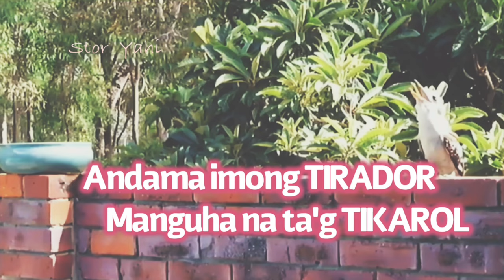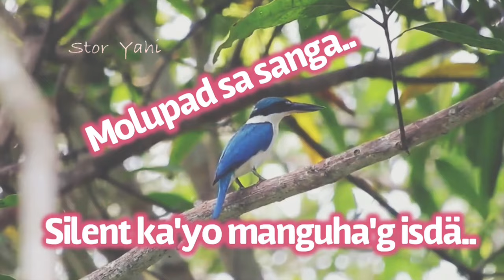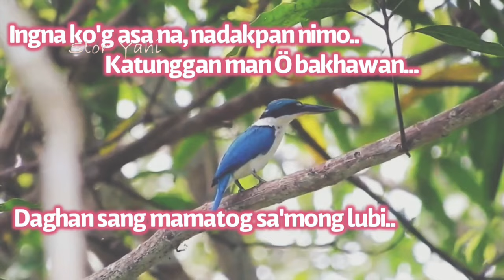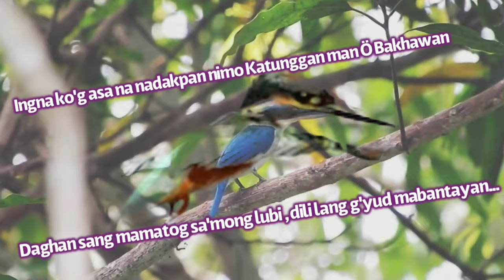Kingfisher " tikarol"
Stor Yahi ' a brilliant king fisher beautiful to watch.